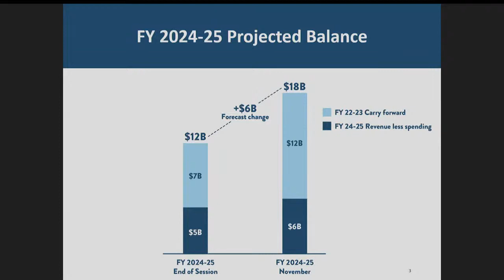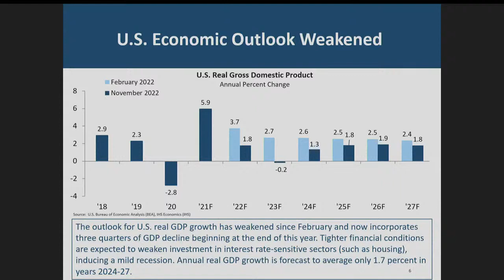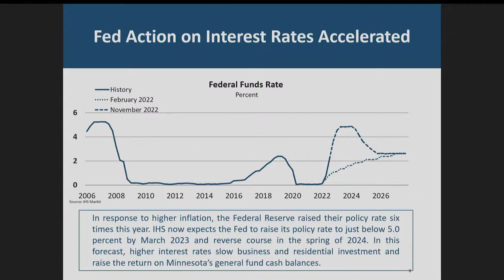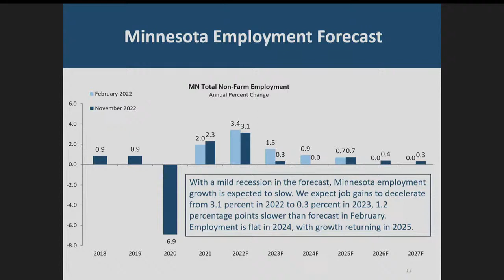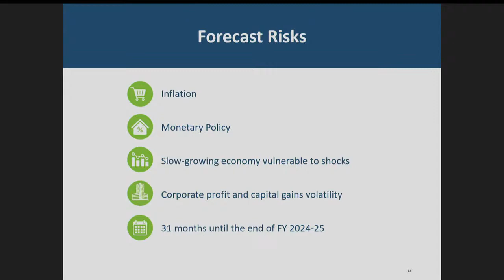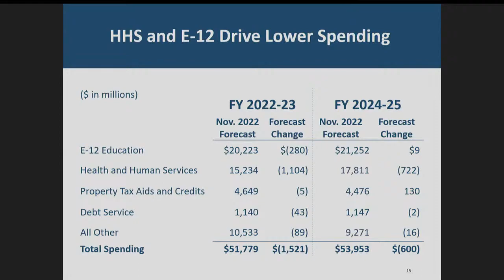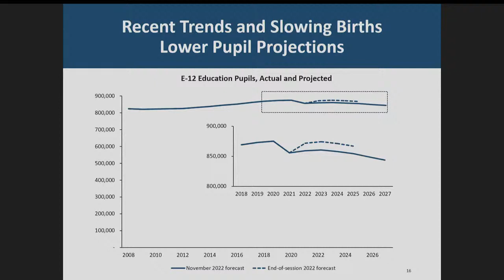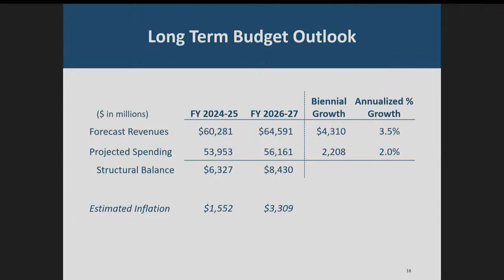Committee on Finance - 01/10/23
S.F. 40 (Hauschild) Iron ore mining and related industry additional unemployment benefits program establishment

Minnesota Management and Budget - Budget Forecast Overview